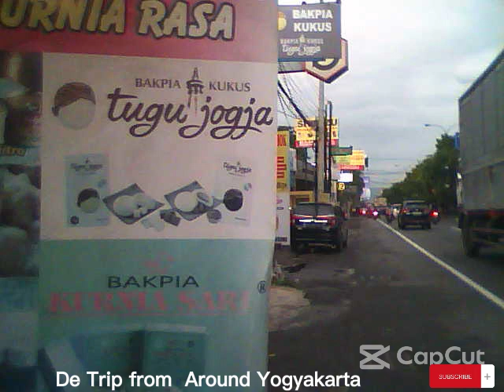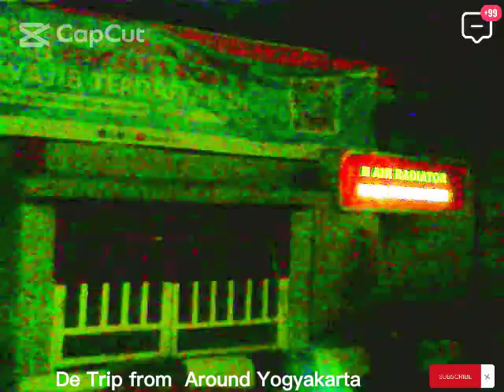STREET VIEW FROM Yogyakarta to Pekalongan BY TOLL